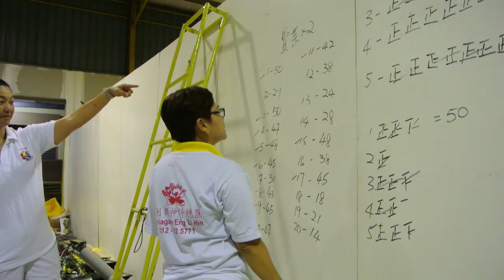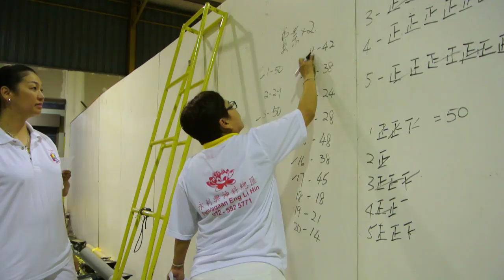43.聚理斗母宫.九皇大帝.道教.Nine Emperor.Vegetarian Festival...2016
聚理斗母宫.九皇大帝.道教.马来西亚.吉打州.双溪大年 。Malaysia Kedah SP .Nine Emperor. Taoism. Vegetarian Festival 2016